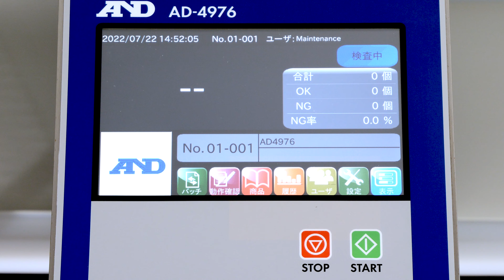金属異物混入対策に最適な金属検出機 AD-4976シリーズ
【A&D Inspection】エー・アンド・デイの金属検出機 AD-4976 DETEXシリーズのイメージ動画です。

食品工場を中心に、生産工程で仮に金属異物が混入しても、金属検出機で検査することにより、流出を防ぎます。
AD-4976は、重厚なステンレスボディにより、耐環境性能やノイズ影響などに強い金属検出機です。
HACCPの制度化にともない金属異物検査のご相談が年々増加しておりますが、エー・アンド・デイはお客様に最適な検査機をご提案いたします。

AD-4976の特長
・マルチ周波数により、さまざまな商品に最適な設定で高感度検査を実現。

・外乱ノイズ可視化機能 - AND-MD-MEET -。

・ウォーミングアップゼロ（電気運転不要！電源投入後すぐに安定検査が可能）。

・鉄系脱酸素剤が入った商品でも、異物検査と脱酸素剤の欠品を同時に検査可能。

・良品を流すだけのかんたん設定。タッチパネルで直感操作が可能。

・プラスチックを極力使用せず、より強固な構造に。もちろん丸洗い可能。

・ネジを使わないベルト脱着構造により、工具レスでコンベヤベルトの交換可能。

・性能を事前に確認してみたい方はサンプルテストに申込ください。（無料でテストレポートをご提供します）

エー・アンド・デイのYouTubeチャンネルでは検査機の他にも製品紹介をしています。